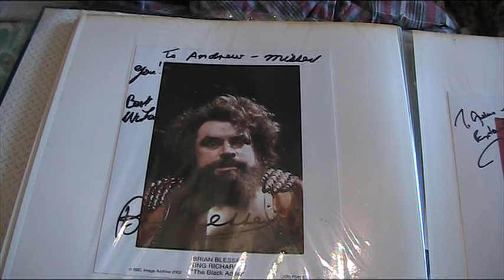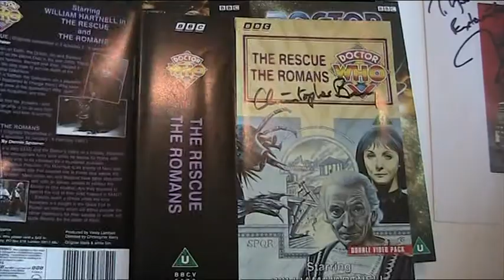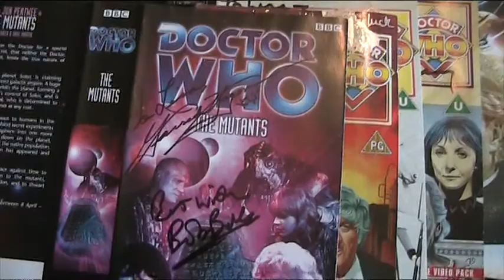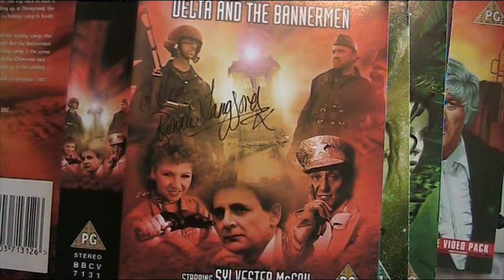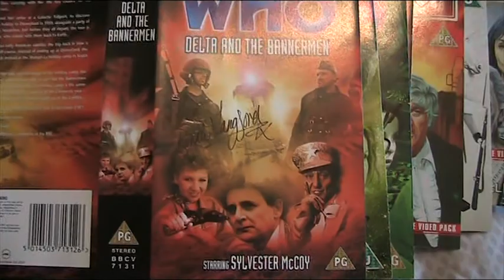Some Of Our Signed Doctor Who VHS Covers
A quick run through some of our signed 'Doctor Who' VHS covers.